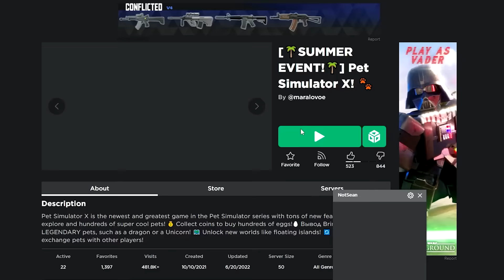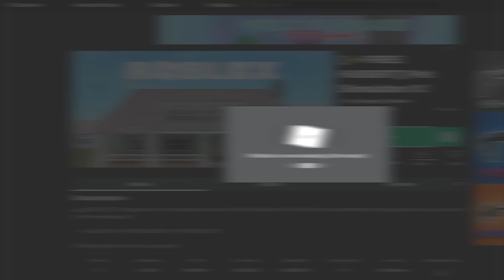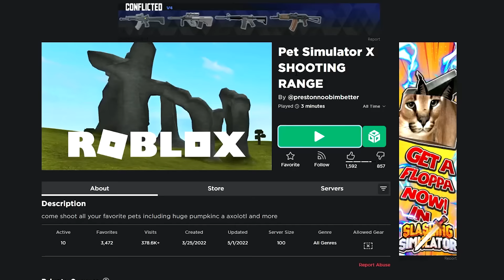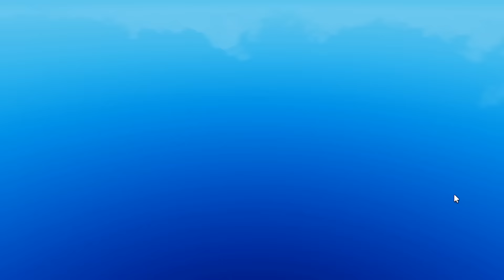I Played FAKE Pet Simulator X Games..